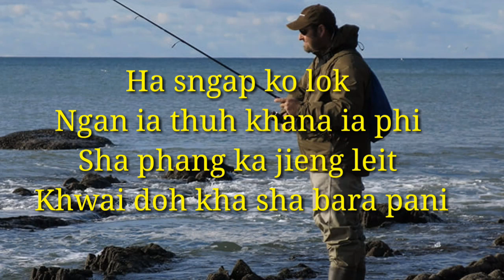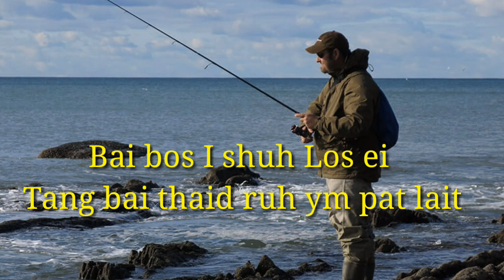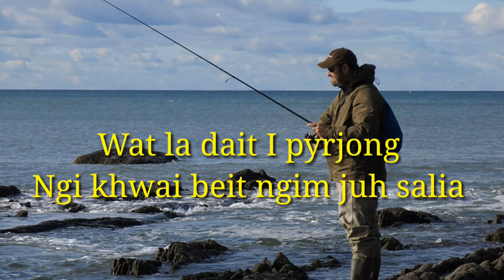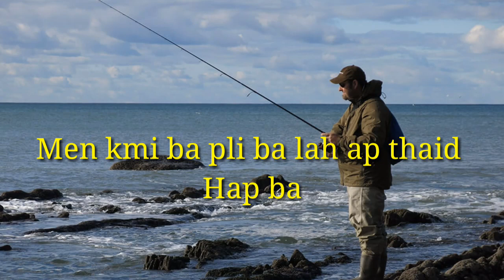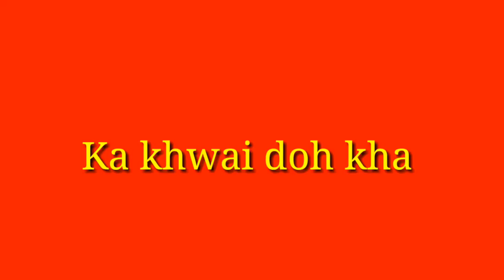Shi eh ka khwai doh kha Justin Sun Lyrics video